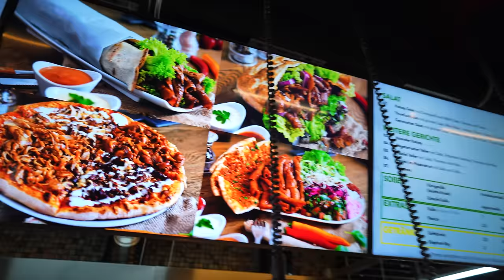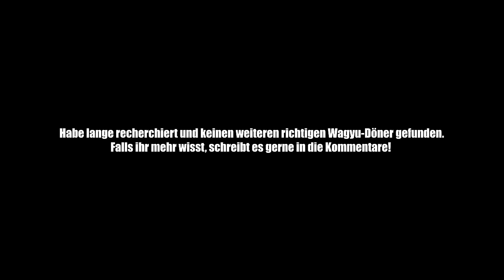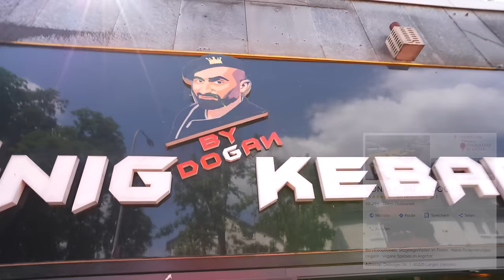DER EINZIGE RICHTIGE WAGYU DÖNER DER WELT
Wenn es um außergewöhnliche Döner geht, ist seine Leidenschaft unübertroffen.
Ob Strauß, Känguru oder Meeresfrüchte Döner - er hat alles am Spieß gehabt. Doch besonders faszinierend ist der Wagyu Döner! Der einzige Döner aus Wagyu Fleisch der Welt, der wirklich am Spieß serviert wird.
2x 10€ sparen mit der Uber Eats App  @UberEats
Code: Holle
Mein offizieller Zweitkanal:
Code: Holle10
KÖNIG KEBAP BY DOGAN
Adresse: Dieburger Str. 1, 63225 Langen (Hessen)
Gute Arbeiter:
Finales Video: Filmjohann